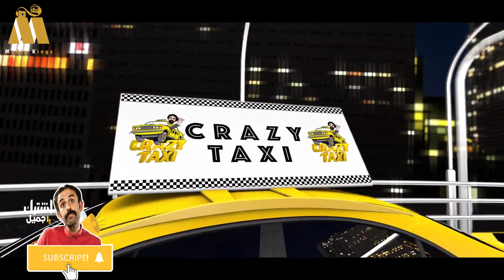مقلب الصعيدي في كريزي تاكس صريخ ضحك